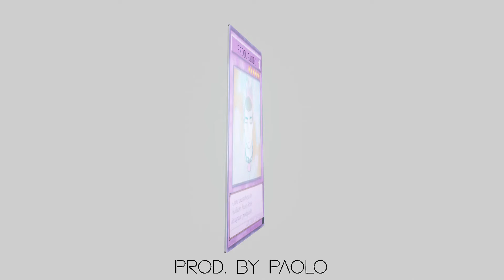[FREE] Lil Uzi Type Beat "80's" | Spacey Trap Instrumental 2020 Produced by Paolo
🔊 Currently Playing: [FREE] Lil Uzi Type Beat "80's" | Spacey Trap Instrumental 2020 Produced by Paolo

Any Use of my beats Including leased beats require credit in the title as following "(Prod. Paolo)" there are no exceptions, if you want to use this Beat on Spotify, you have to purchase a Mp3 or Wav lease.
The free version is for unmonetized YouTube and Soundcloud use ONLY
If you want to use this Beat on Spotify: